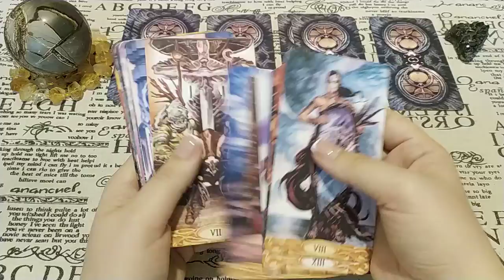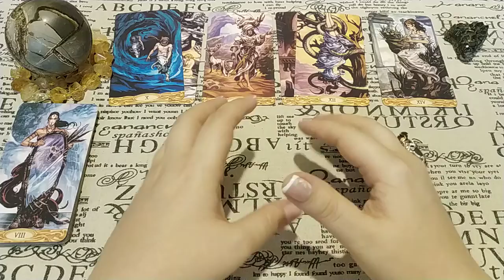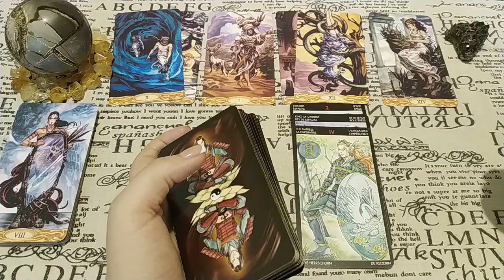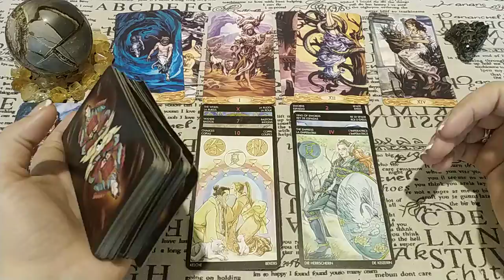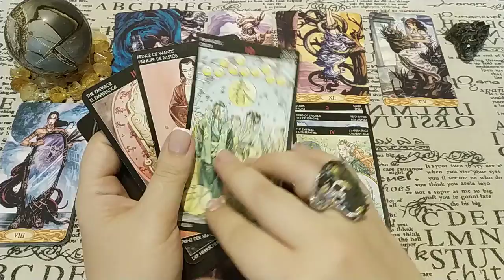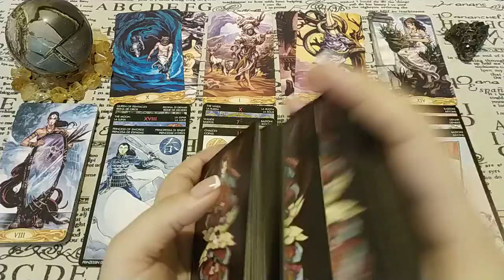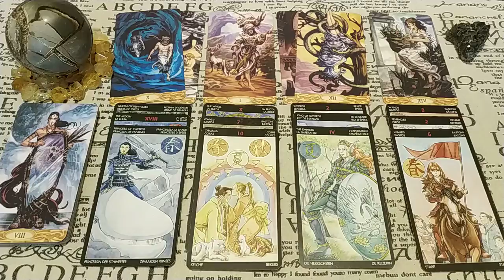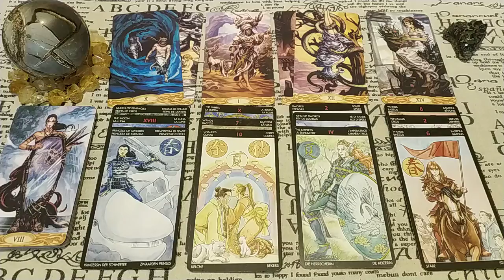Диагностика магического негатива на супруге. Личная.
Есть ли на задуманном человеке негатив, который мешает нормально строить семью, или какой-либо другой негатив? Ответ дадут Таро!
Хочу отметить, что я толкую так, как вижу по выпавшим картам и не даю заведомой дезинформации, даже если карты неблагоприятны. ЛИЧНЫЕ расклады, которые сделаны не для Вас лично, не могут использоваться для толкования своей ситуации - все совпадения случайны, будем считать, что контент в этом случае носит развлекательный характер и является примером раскладов, которые зритель может получить для себя индивидуально.